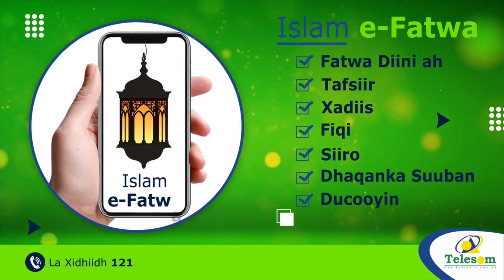Maamulka Daadmadheedh Ayaa Ka Digay In La Sameeyo Seero Sharci Daro Ah